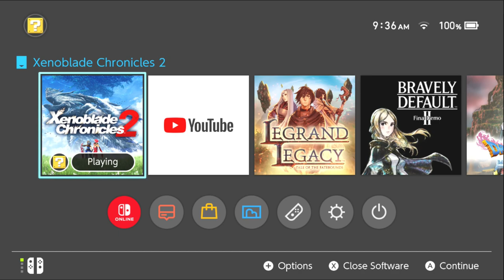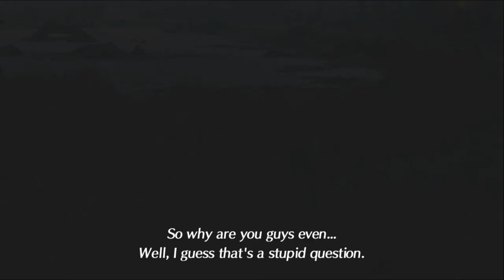Xenoblade 2 #03 Pyra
In this episode we meet Pyra.  Rex and Pyra swear to bond with each other in the goal of reaching Elysium, a mythical place said to house the Great Architect.